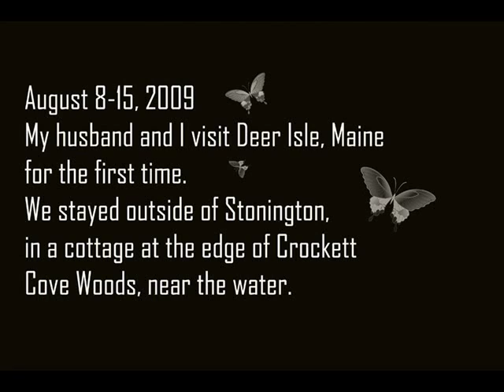Deer Isle, Maine 2009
In  August 2009, my husband and I vacationed on Deer Isle, Maine and stayed outside of Stonington. We'd been to Maine before but never to this island. All photos copyright K.Young Photography. Music playing is Stop This Train, by Jon Mayer.